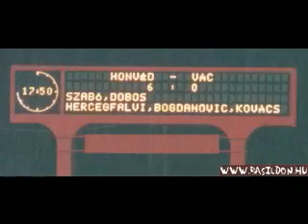Ultras Kispest 2007 tavasza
Hazai meccsek+kupa döntő